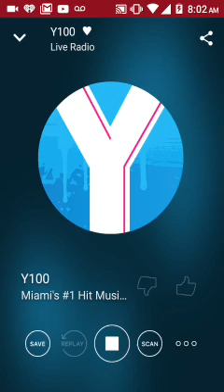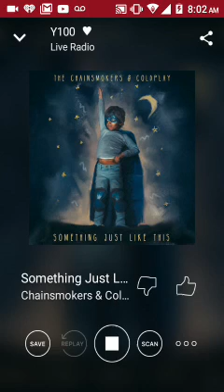August 8, 2017